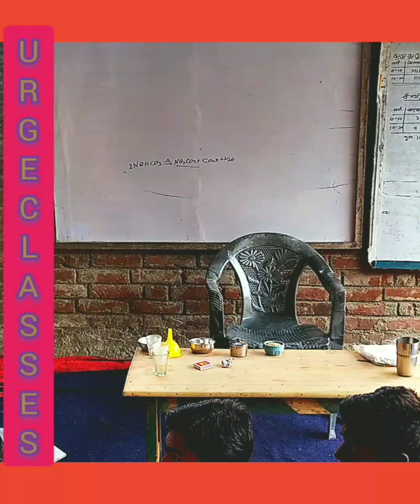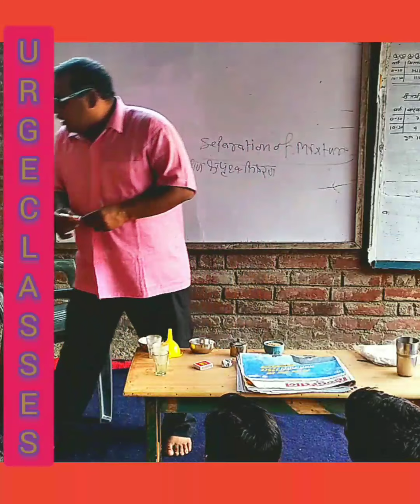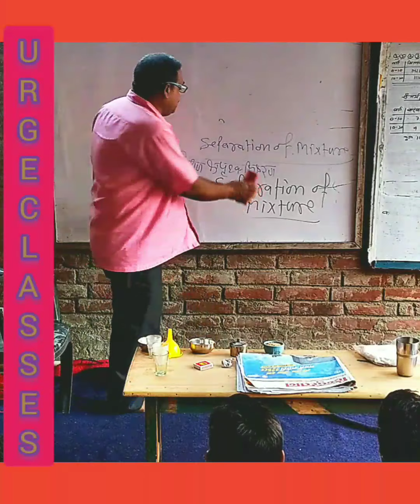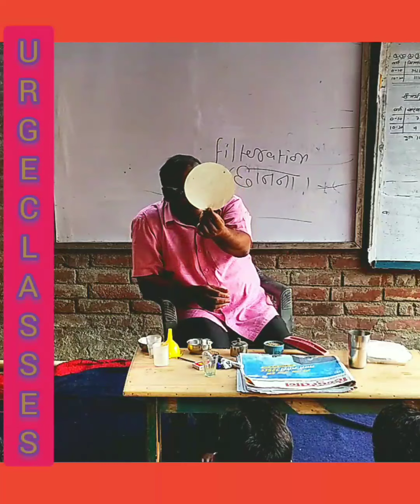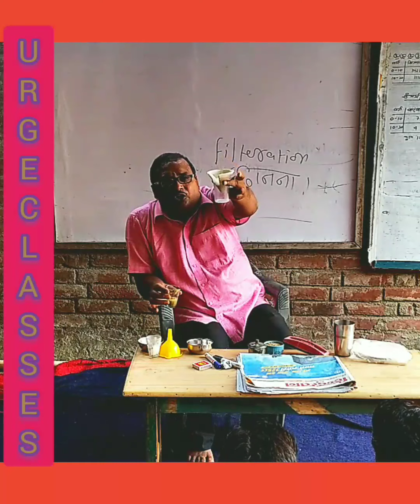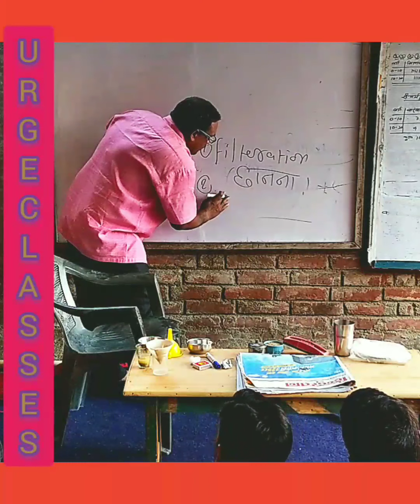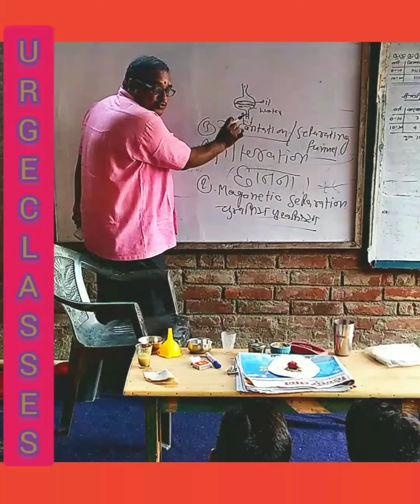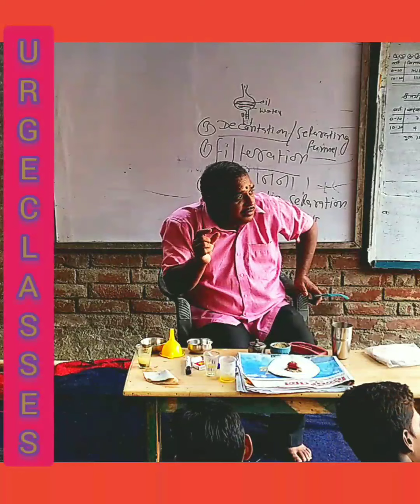SEPARATION OF MIXTURE PART1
EXPERIMENT HOW TO SEPARTE THE DIFFERENT
TYPES OF MIXTURE AS SOLID SOLID ,SOLID LIQUID
LIQUID LIQUID